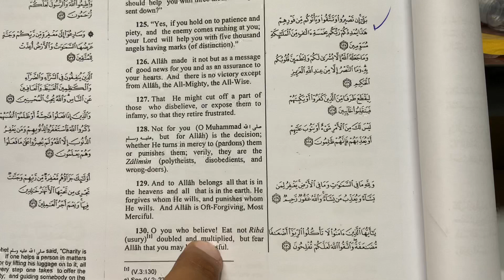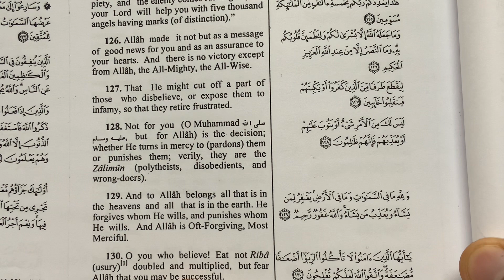Learn Arabic&English through The Holy Quran (Surat Al-Imran, verse 129)